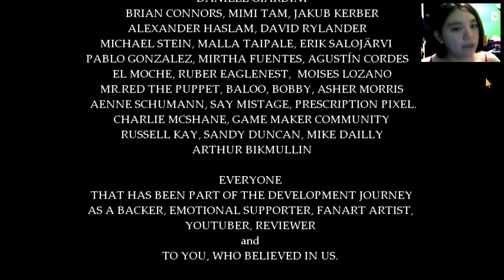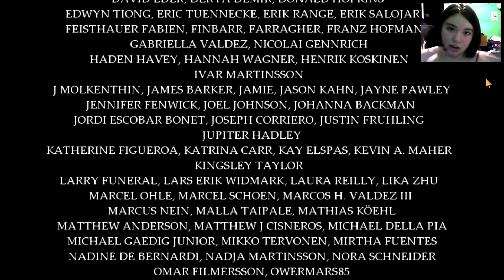Happily Ever After? - Fran Bow part 14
And thus our journey with Fran Bow ends I hope you all enjoyed and I um. get just a wee bit emotional towards the end there. ANYWAY have a great day X3